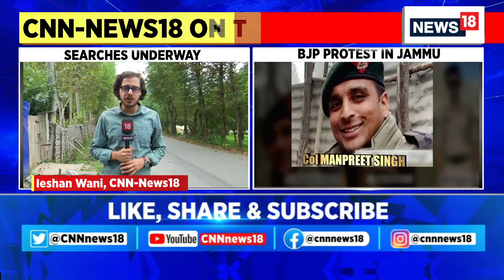Jammu Kashmir Encounter | Exclusive Details From Anantnag Encounter | Jammu & Kashmir News | News18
Anantnag Encounter: Ghulam Hassan Bhat led the police force in Jammu and Kashmir, among the toughest jobs in the country. But nothing could have prepared him for those 10 steps he took last evening. Those steps led him to the body of his 33-year-old son Himayun, a senior police officer killed in an encounter with terrorists in Kashmir's Anantnag.
A video of Mr Bhat walking up to Himayun's body and laying a wreath on it has shattered hearts. The retired cop's composure despite his crushing loss, his heavy steps and a short pause for one last time at his departed son sum up the human cost of terrorism.

n18oc_india